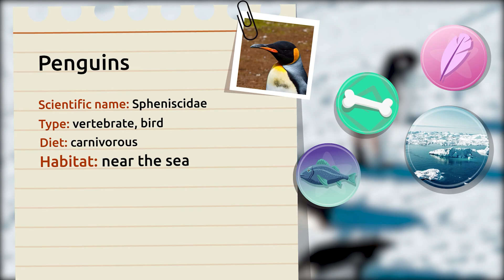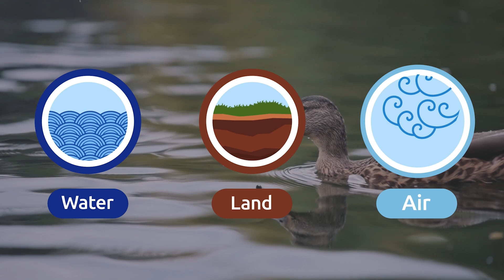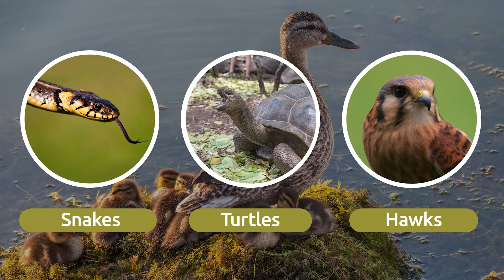BIRDS for Kids 🐦🦜🐧🦆 Characteristics and Fun Facts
Educational video for kids to learn about birds and their main characteristics.
This video presents different types of birds and fun facts about them:

🦅 General overview of birds
🐧 Penguin: a bird that cannot fly, but swims like a fish under the ice
🦆 Duck: with its wide beak and webbed feet, perfect for water

Children will learn what it means to be a bird: to have feathers, lay eggs, have a beak, and fly (although not all birds do). An ideal video to introduce elementary school children to the fascinating world of birds and biology.